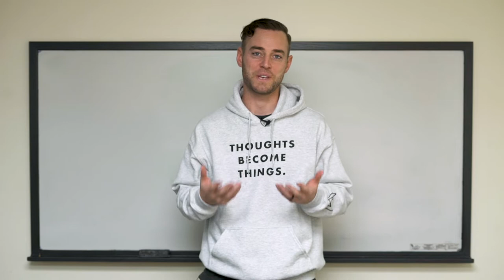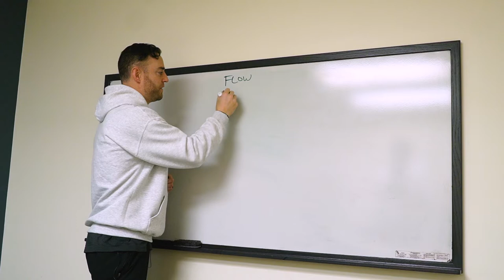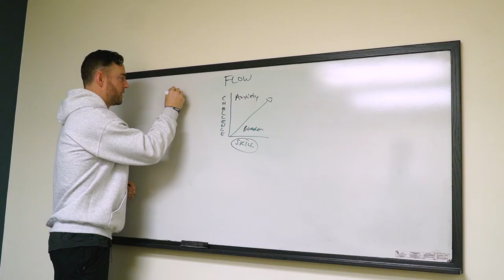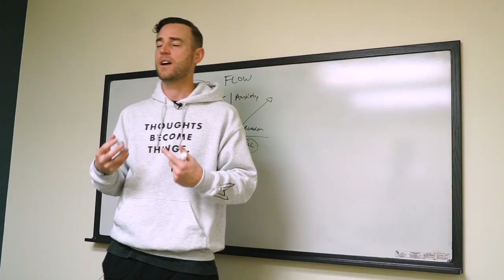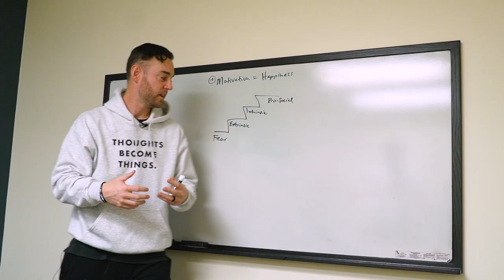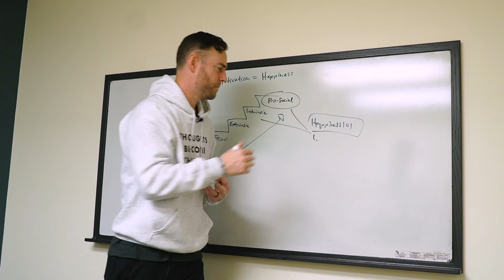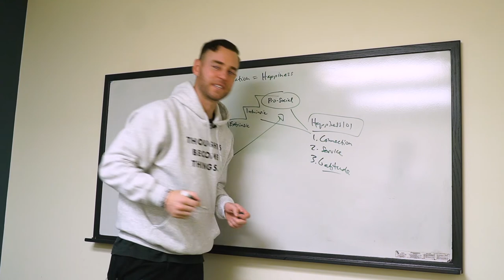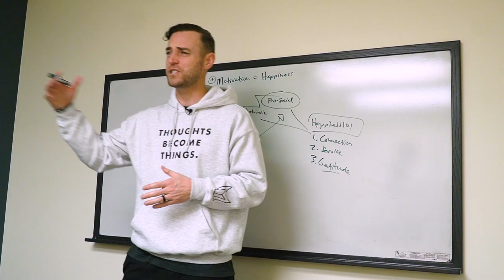Mindset Matters Class 6: Happiness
​In this last video of the series, Mindset Coach Colin Henderson asks us to consider which comes first – success then happiness?  Or, does happiness attract success?  The science is clear.  People who are happy, optimistic, and grateful first achieve success faster. ​Take a few minutes to learn the three things needed to achieve happiness, and to summarize the wellness tips presented in the last five trainings.

Most importantly, it’s ok if you’re not ok. Kids can ask for help from their school counselors, parents can search the internet for counselors and resources in your area. Asking for help is a sign of strength.

You’ve got this!  The body has limits, but the mind is limitless. YOU are limitless!